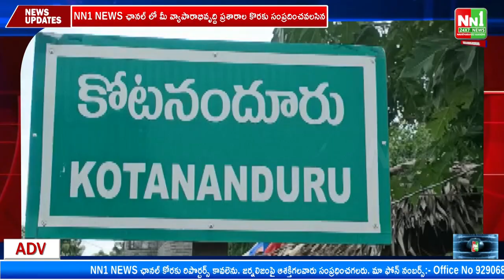కాకినాడ : కోటనందూరులో మంత్రి దాడిశెట్టి రాజా ఆధ్వర్యంలో ఉచిత గుండె వైద్య శిబిరం.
"nn1news live"
"nn1news luve"
"nn1news"
"nn1news live"

NN1 NEWS#
NN1 News#
nn1news live#
nn1news breaking news today#
nn1news Breaking#
nn1news Youtube on live#
nn1news Sucribe#